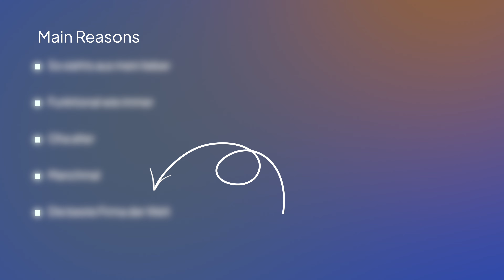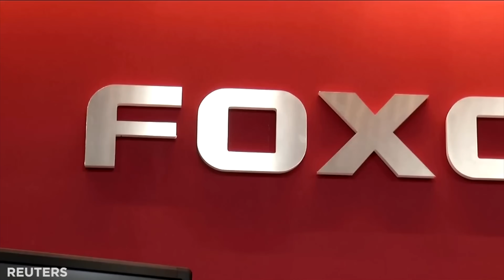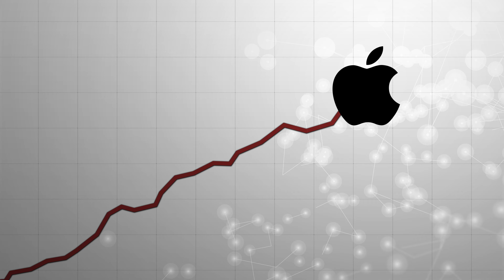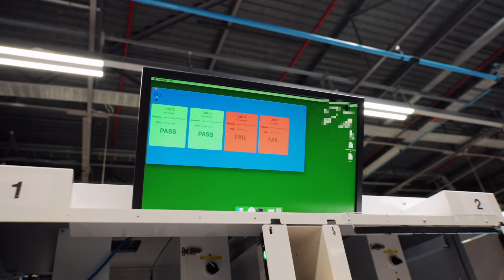5 Reasons Apple Leads in Procurement